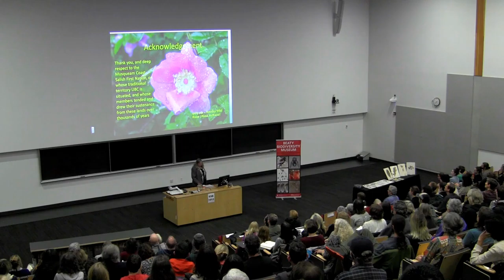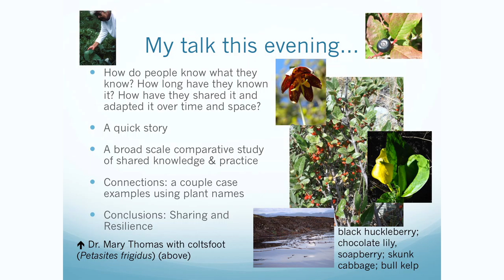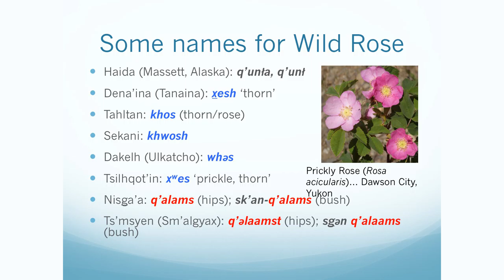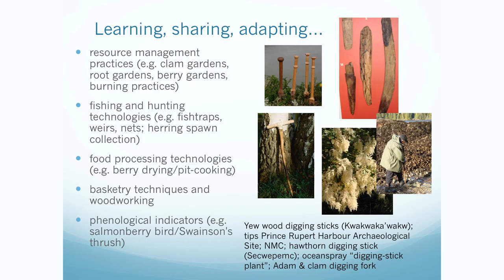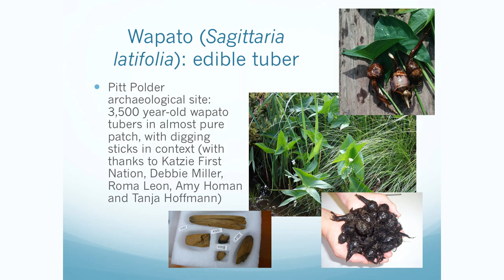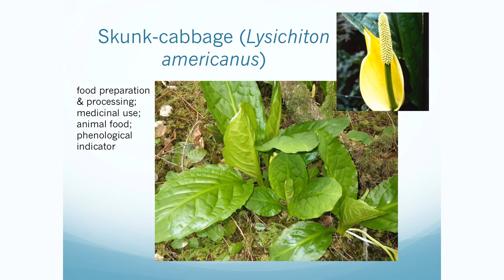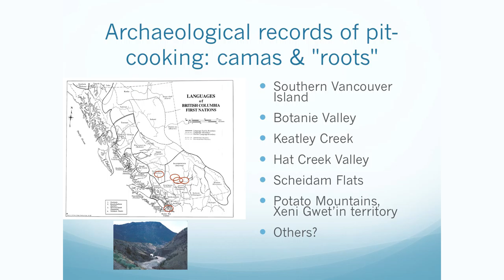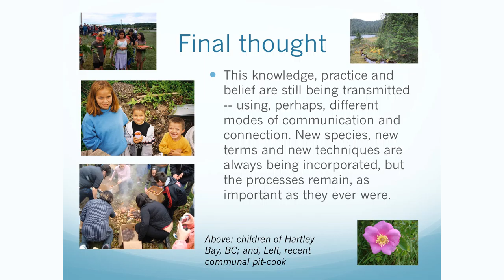Nancy Turner - Sharing and Adapting Ancient Knowledge in Northwestern North America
In northwestern North America, plants have supported the survival and well-being of First Peoples of the region for over 13,000 years, providing them with the necessities of life: nutritious foods, materials for construction and implements, fuel, medicines, and ceremonial items. In the face of these rapidly changing times, how can this precious knowledge be recognized, maintained, and perpetuated for the benefit of future generations both within and beyond First Nations’ communities? Join Nancy Turner as she discusses how this knowledge was acquired, passed on from generation to generation, and adapted to new and changing situations.